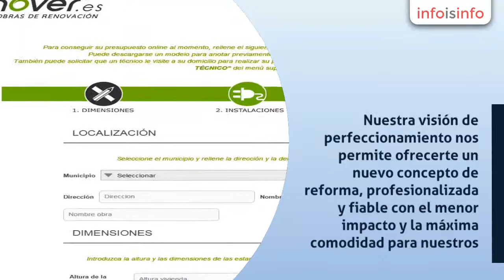Arquitectos en Málaga - Renover SL - InfoIsInfo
Renover SL, Arquitectos en Málaga. Más Información